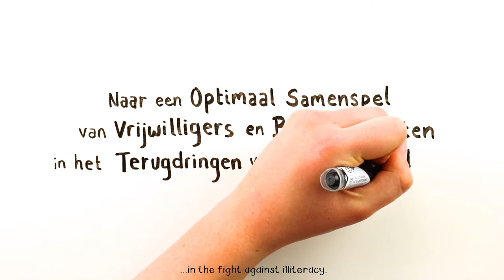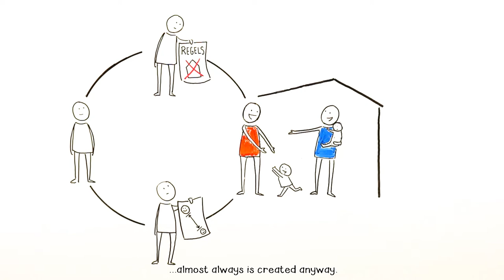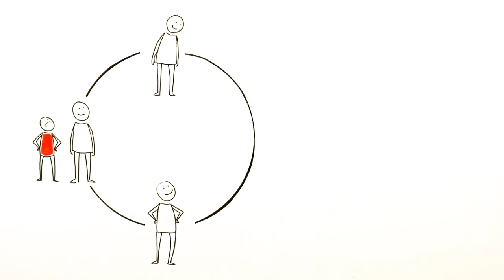RSM | Tel mee met taal (ENG)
Both volunteers and professionals work hard to reduce low literacy rates. But how do they experience such cooperation? The CED Group Rotterdam and Rotterdam School of Management undertook research on behalf of the NRO. You can see the results in this video!

Writer: Merel
Illustrator: Betina
Editor: Mees
Project planner: Astrid

Questions or more info?

At many places in the Netherlands, paid staff and volunteers work together for reducing illiteracy. A good division of tasks between them is important. The CED-group and Rotterdam School of Management did a research commissioned by the NRO, to find out how paid staff and volunteers experience their coproduction. In this video we share the most important results from this research.

In general, both groups are satisfied. Paid staff somewhat more than volunteers. For volunteers, it is important that they perceive the paid staff as a secure and visible contact point. Volunteers enjoy having a connection with the language organization. It is important that training and intervision are customized and that it fits the needs and experiences of the volunteers. This way, they really get inspired and informed.

Volunteers can be seen as more complete partners within the organization. Because of their direct experiences with language learners, they have unique and valuable input. It would also be good to make better use of their talents, ideas and network. Organizational rules such as not meeting at a language learner’s home and keeping emotional distance can be perceived as difficult and unnecessary by the volunteers. When language learners have small kids, meeting at their home is the most logical option and a bond between the volunteer and language learner almost always is created anyway. Volunteers also experience that a year is too short to really get a participant going with the language and they would like to continue for a longer period. More lenient organizational rules that consider the volunteers’ experiences can make their work even more valuable.

Volunteers do their jobs with pleasure and pride.
Appreciation for their work is not about payment, but other things:
Being taken seriously and involved, good materials to work with (not photocopies of photocopies) and for example, small budgets to do something fun with their language learner. Volunteers are not unpaid paid staff, they add something to the organization. If this is mapped, their potential can be utilized fully. And when, within the organizational rules, there is more attention for their experience, volunteers and paid staff can fight illiteracy even better, together.

Heleen van der Stege, Lucas Meijs, Philine van Overbeeke, and Saskia Rietdijk thank all volunteers and paid staff working at language houses, volunteer organizations, and ROC’s that participated in this research.